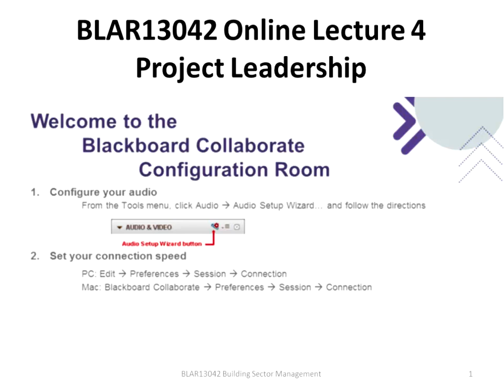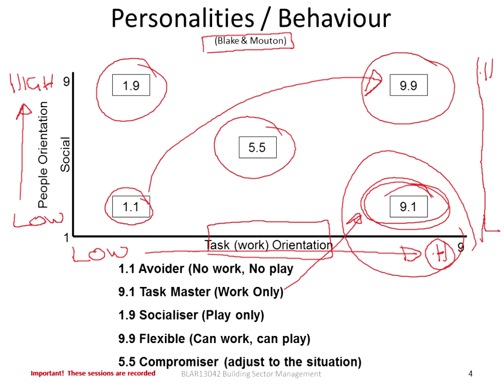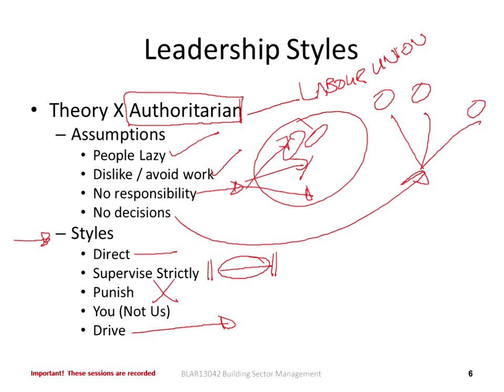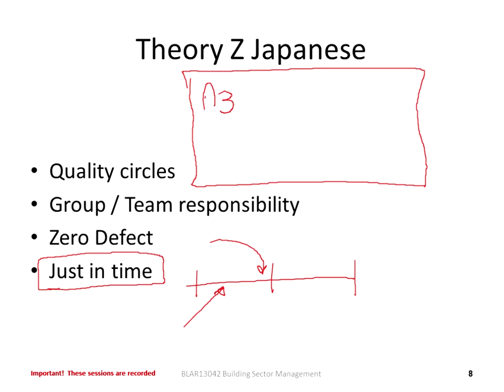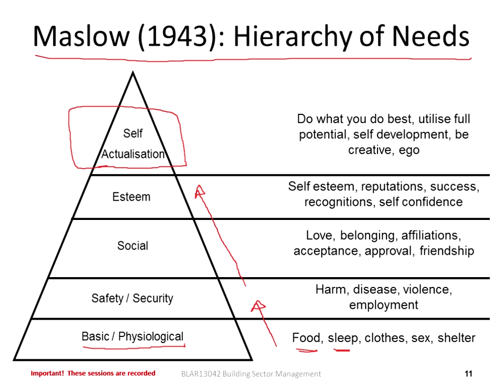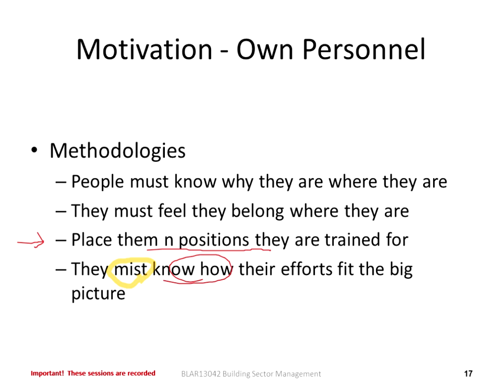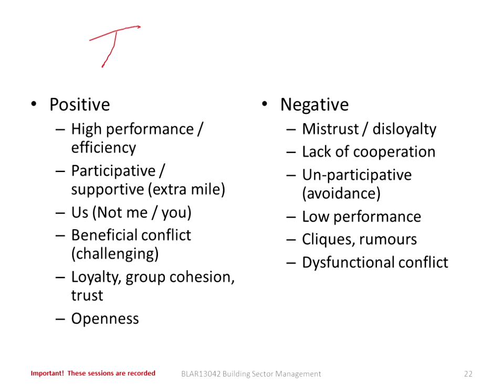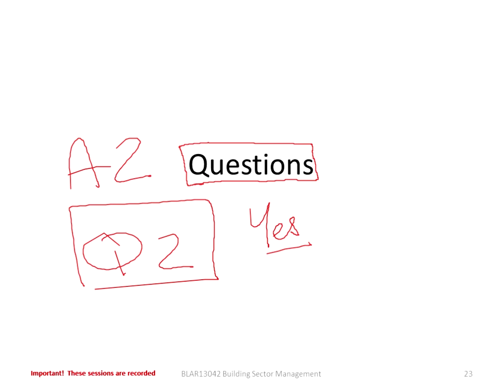BLAR13042 LECTURE 4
Tonight we will be looking at all the soft issues when it comes to managing a project. We will touch briefly on the content of assignment 2 and you should be able to get a bit of information from the presentation for your research. We will investigate the different types of power that project managers might have and why they have it, a few aspects of team building and then just chat about all the stuff that can go wrong when you have people involved. uhmmmm